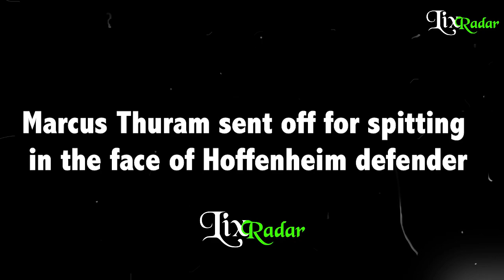Marcus Thuram sent off for spitting in the face of Hoffenheim defender || LixRadar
Marcus Thuram is starting to establish himself as a brilliant player in his own right, rather than simply 'Lillian Thuram’s son'.

The 23-year-old scored 14 goals in all competitions for Borussia Monchengladbach last season and has already notched four strikes this time around.

However, on Saturday afternoon, he made headlines for all the wrong reasons.

1)This video has no negative impact on the original works (It would actually be positive for them)
2)This video is also for teaching purposes.